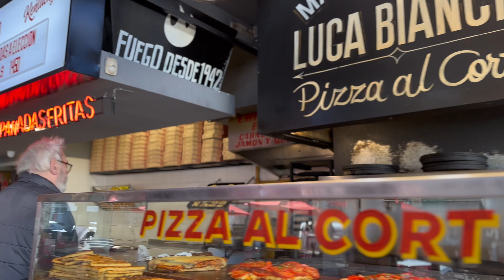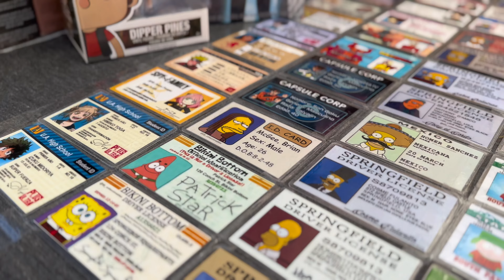Аргентина, как местные проводят выходные в Буэнос-Айрес 🇦🇷